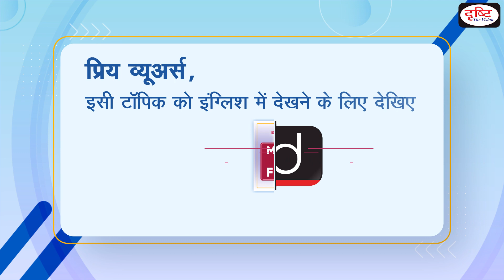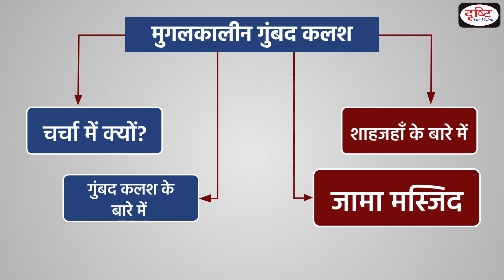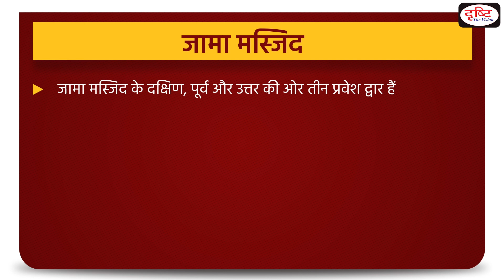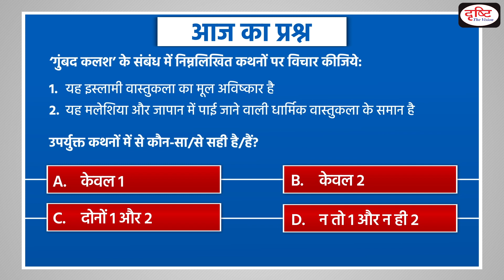Mughal-era Finials - To The Point | Drishti IAS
Recently, a thunderstorm damaged the finial of the 17th century Jama Masjid dome in Delhi. The Delhi Wakf Board has requested the Archaeological Survey of India for its repair.

about Finials

Jama Masjid

about Shahjahan

1. Videos by Dr. Vikas Divyakriti

2. Concept Talk- By Dr. Vikas Divyakirti